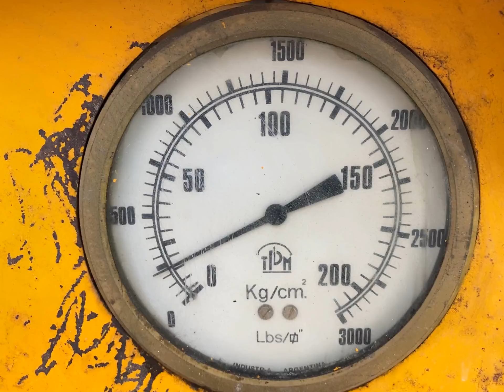16-12-2022 / POR C/O DE INSTELEC S.R.L., IMPORTANTE EMPRESA VIAL DE LA PCIA. DE TUCUMÁN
LOTE 26 - Tensadora hidráulica Rauzi, modeloTr6/200, para pretensado de columnas con moldes de 8 mts., año 1994.-